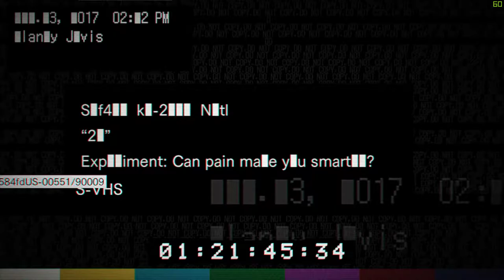Resident Evil 7 card game win part 2